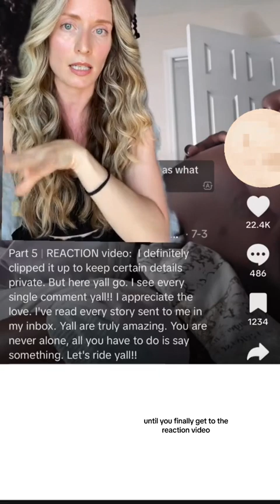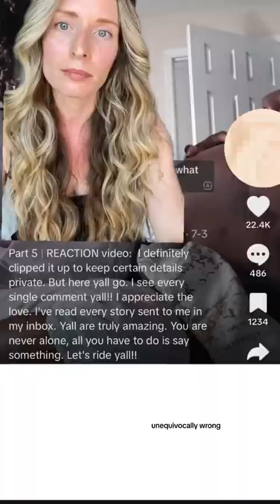This is an all time LOW.. Kids are NOT CONTENT!!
Kids are not content ❤️